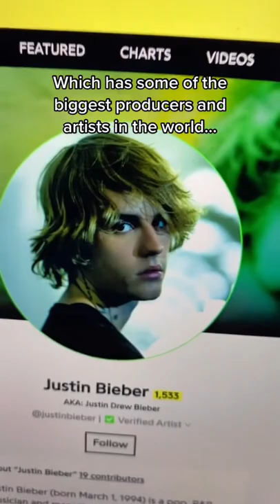Why is No One Talking About This?